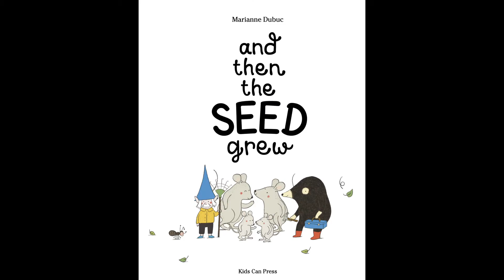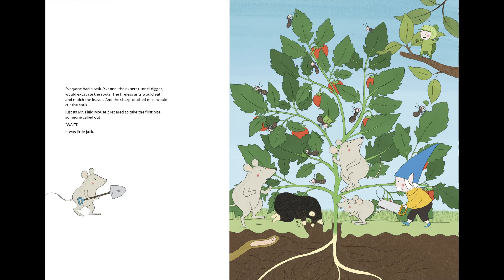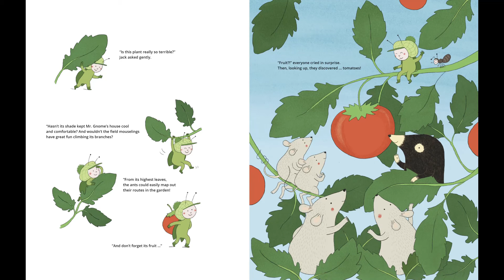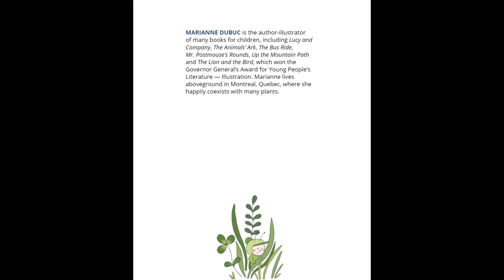and then the SEED grew | a story about accepting and adapting to change